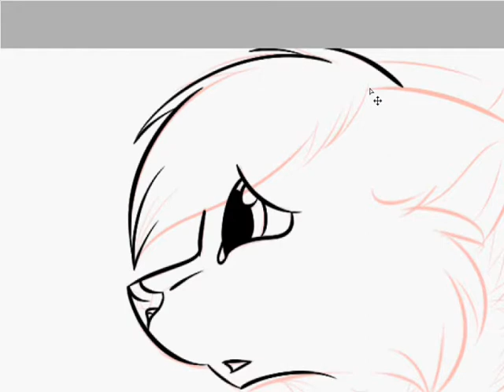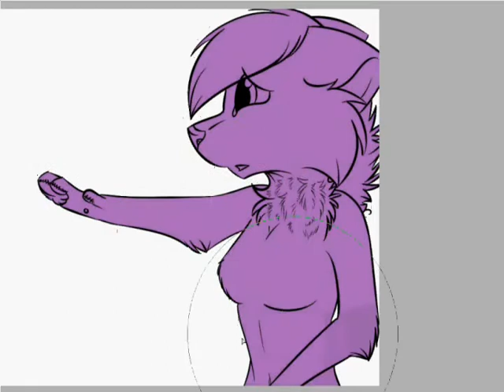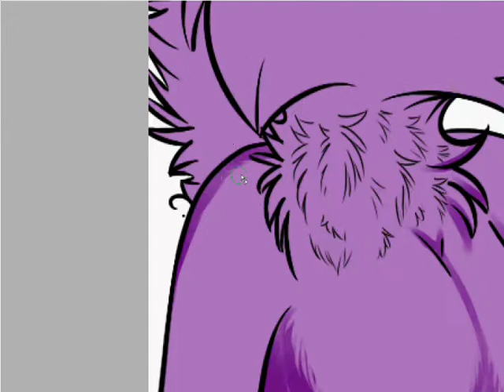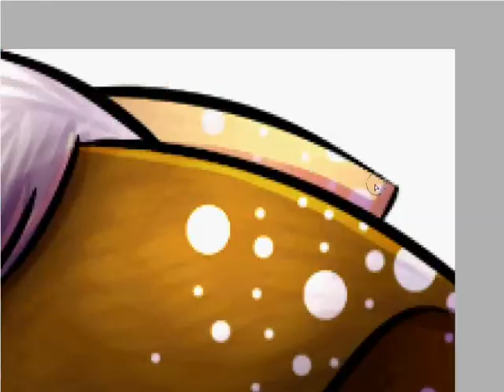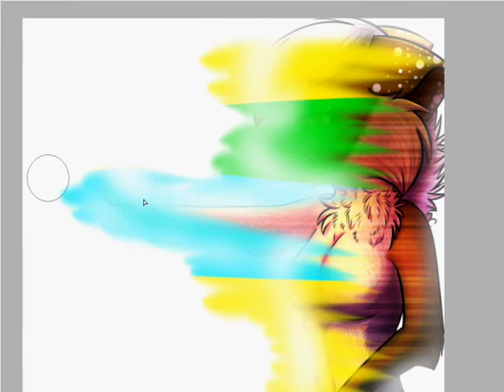Please come back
Done on Paint tool